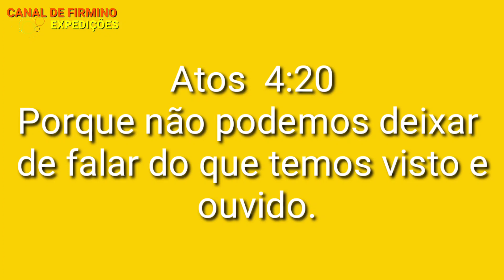O Nordeste Agora é Outro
QUEM TIVER VONTANDE E PUDER AJUDAR EU COMPRAR UM DRONE

*CAIXA POUPANÇA
Ag: 3880
OP: 1288
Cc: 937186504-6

Banco: 290 - PagSeguro
Agência: 0001
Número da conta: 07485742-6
Tipo: Conta de pagamento

Banco: 290 - PagSeguro Internet S.A.

Meu Endereço
 Rua José Calixto,124
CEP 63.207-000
Jamacaru